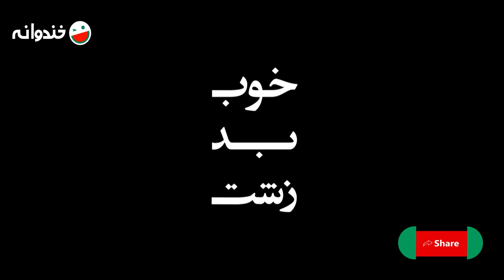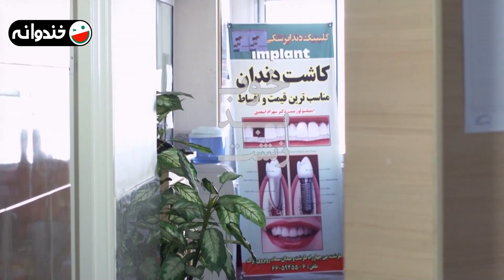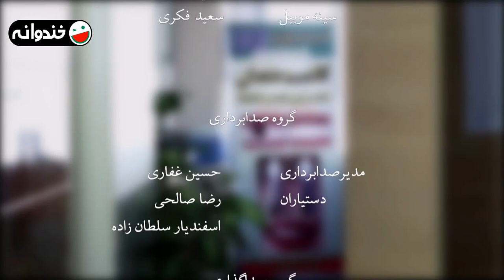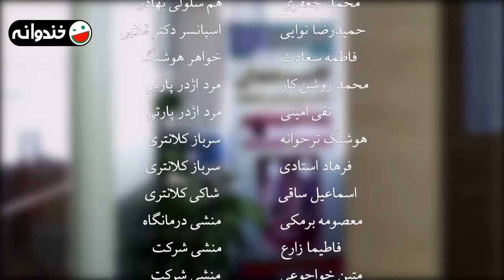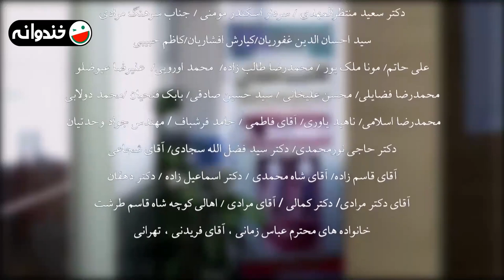سریال خوب، بد، زشت 🔷 ساخته منوچهر هادی با بازی امین حیایی 🔶 قسمت 3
قسمت سوم سریال کمدی خوب، بد، زشت
با بازی امین حیایی، بهنوش بختیاری، مهدی سلوکی، بهاره رهنما و محمد کاسبی
به کارگردانی منوچهر هادی و با فیلمنامه بابک کایدان بر اساس طرحی از محسن کیایی

درباره سریال خوب، بد، زشت 👇🔶
بهادر شفیعی یک لات است که عاشق خانواده‌اش است اما هربار یک خرابکاری می‌کند. پدرش او را از خانه بیرون کرده و در زندان به سر می‌برد. او به شرط پابند آزاد می‌شود و باید تا یک ماه از محدوده مشخص بیرون نرود و هر روز ساعت ۱۲ ظهر خودش را به کلانتری معرفی کند. او عاشق یک خانم دکتر دندانپزشک می‌شود که در خیابان وقتی عده‌ای مزاحمش شده بودند، بهادر یک کتک حسابی بهشان زده. او در تلاش است تا خانواده‌اش را راضی کند برایش به خواستگاری بروند. او دارای سه خواهر به نام‌های بهاره، بهنوش و سوسن است و پدرش حسین‌آقا در آموزشگاه رانندگی کار می‌کند و صاحب آبرو و اعتبار هستند. بهادر با کمک دایی‌اش که از لاتهای قدیمی تهران بوده در پی جلب رضایت خانواده قدم برمی‌دارد.

ژانر کمدی
1393 محصول سال

عوامل سریال خوب، بد، زشت 👇🔷

بازیگران:
امین حیایی
بهاره رهنما
بهنوش بختیاری
حسین محب‌اهری
محمد کاسبی
ساقی زینتی
مهدی سلوکی
سوسن پرور
سیروس همتی
نیلوفر خوش‌خلق
شهین تسلیمی
صدیقه کیانفر
سیاوش مفیدی

نویسنده:
بابک کایدان

بر اساس طرحی از:
محسن کیایی

About The Good, The Bad, The Ugly Series: 👇🔶

Bahador Shafiee is a villain who loves his family but commits a vandalism every time. His father kicked him out of the house and he is in prison. He will be released on bail and must not leave the specified area for a month and report to the police station every day at 12 noon. He falls in love with a dentist. He is trying to convince his family to agree to his marriage. He has three sisters named Bahareh, Behnoosh and Susan, and his father, Hossein Agha, works in a driving school and has a reputation. Bahador, with the help of his uncle, who is an old villain of Tehran, seeks the family's satisfaction.

Cast:
Amin Hayayi
Bahareh Rahnama
Behnoosh Bakhtiari
Hossein Mohebahari
Mohammad Kasebi
Saghi Zinati
Mehdi Solouki
Susan Parvar
Siroos Hemmati
Niloofar Khosh Kholgh
Shahin Taslimi
Sedighe Kianfar
Siavash Mofidi

Director:
Manoochehr Hadi